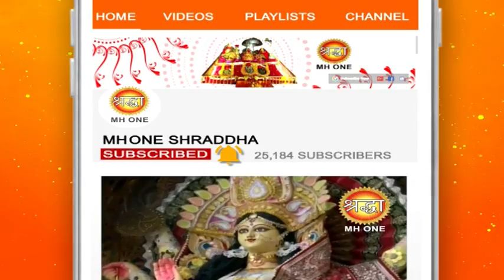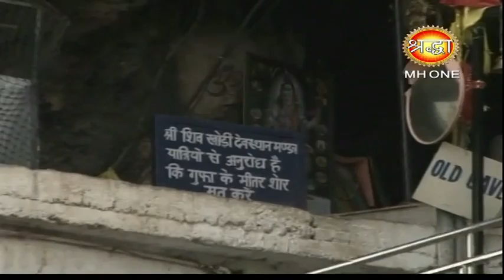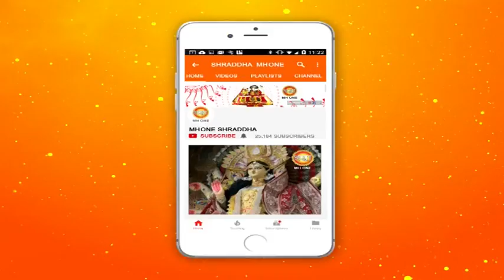शिव खोड़ी सम्पूर्ण प्रातःआरती || Shiv Khori Morning Aarti || 03 June 2018 || Shraddha MH One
From Shiv Khodi Morning Complete Aarti 03 june 2018

शिव भोले बाबा की शिव गुफा से हो रही प्रातः आराधना ३ जून २०१८ लो हम भी जुड़े |